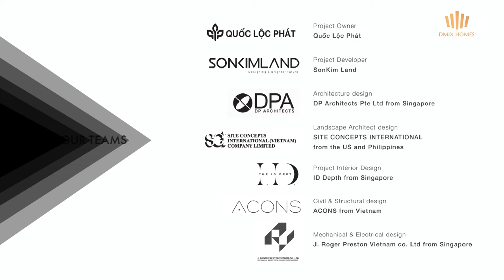The Opera Residence is a beautiful melody (Luxury Aparment Project in District 2, HCMC, VN)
If life is like a symphony, with ups and downs, The Opera Residence is a beautiful melody. The harmony between endless nature, infinite time and the transient nature of human life- where melodious tones blend and spread earnestly. In the middle of the endless symphony of life, human appearance is just like a note, creating an uplifting melodious ballet, with harmonious music. It's a melody of emotions and experiences that will be preserved forever at The Opera Residence for you and future generations.

As a transitional space between the center of District 1, the Saigon River, Thu Thiem new urban area and the new City Opera House, The Opera Residence is sophisticatedly designed with reflective materials, making the building almost invisible when viewed from afar.

The glass wall design helps the building not only take advantage of natural light, soundproofing and insulation, but also allows The Opera Residence to capture the colorful movements of moments of the day, of the seasons and of the life.

Situated in the heart of District 2 in Ho Chi Minh City (Vietnam), The Opera Residence is a high luxury apartment project with prime location. It is connected straight to District 1 by Thu Thiem 2 bridge, within few minutes of commuting.

Project: THE OPERA RESIDENCE
Development: Phase 3 of The Metropole
Location: Thu Thiem, District 2, HCMC

Investor: Quoc Loc Phat
Developer: Son Kim Land
Real Estate Agency: Thanh Phong Alliance

*Available for buyers:
Vietnamese: Freehold
Foreigner: 50 years, or Long Term Lease

*Thanh Phong Alliance is Professional Real Estate Agency in Ho Chi Minh City, Vietnam. We deliver high quality investment oppotunities, with selective porfolios.